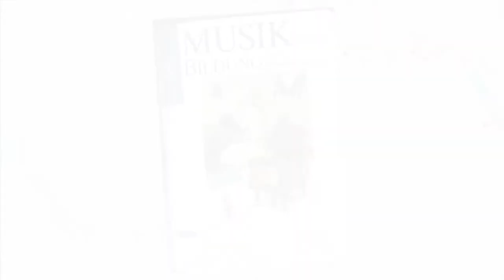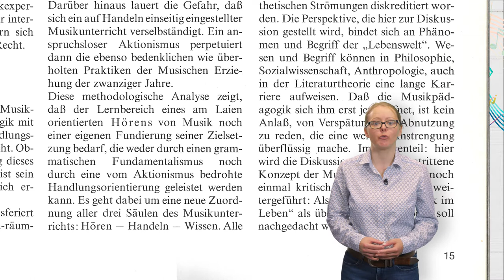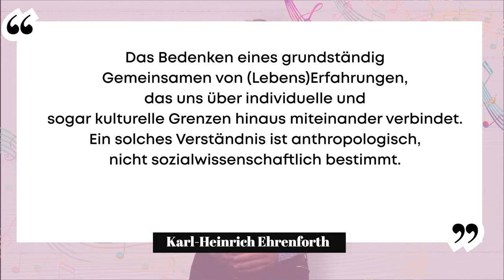[MuKo] Episode 7: Lebensweltorientierung/Toposdidaktik